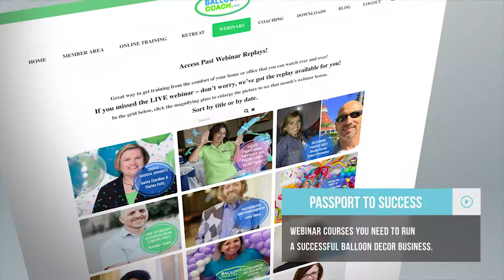Benefits of Balloon Coach Overview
Grow your business with the resources from BalloonCoach.com.

To get connected with Balloon Business conversations online with like-minded balloon decorators